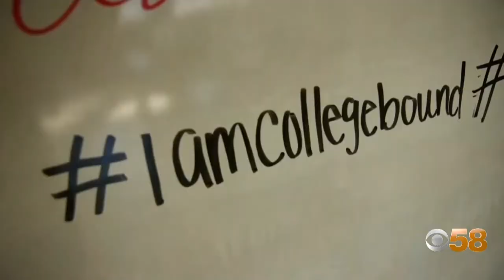College Possible Milwaukee celebrates success helping local students get accepted into college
College Possible Milwaukee, a local part of the national College Possible organization, works hand-in-hand with thousands of Milwaukee students to remove the barriers to earning a college degree. The group pairs with students starting in their Junior year of high school and follows them through college graduation. In 2020, the group served more than 2,000 students in and had a 100% college admission rate.